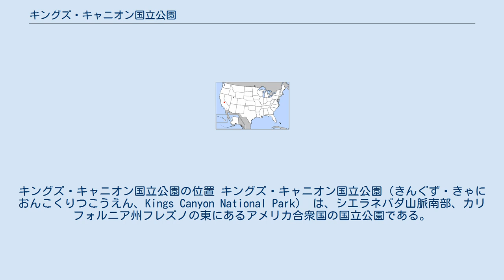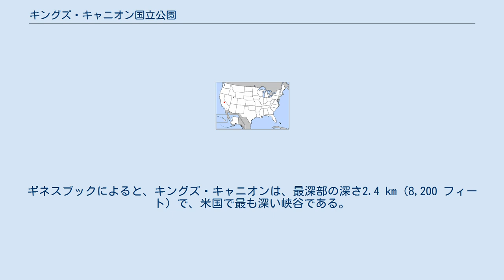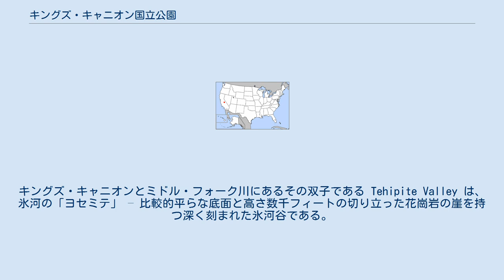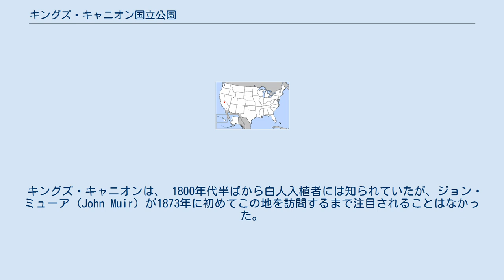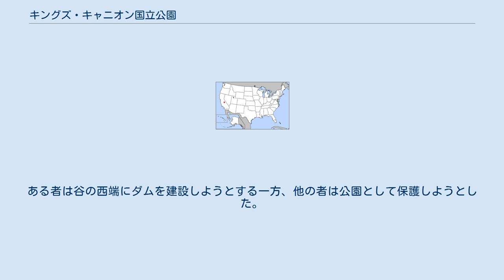キングズ・キャニオン国立公園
キングズ・キャニオン国立公園の位置 キングズ・キャニオン国立公園（きんぐず・きゃにおんこくりつこうえん、Kings Canyon National Park） は、シエラネバダ山脈南部、カリフォルニア州フレズノの東にあるアメリカ合衆国の国立公園である。
名前は「国王の谷」という意味である。
1940年に設立され、1,869.25 km² (462,901 エーカー)の広さがある。
2006年の来園者数は552,766人である。
 公園はセコイア国立公園に隣接している。
2つの公園は国立公園局によって１つの単位、セコイア・キングズ・キャニオン国立公園として管理されている。
 キングズ・キャニオン国立公園は、2つの地区から成り立っている。
小さい飛び地となっているグラント将軍の森 (General Grant Grove) 地区は、有名なグラント将軍の木があるグラント将軍の森と世界に現存する中で最大の天然のジャイアント・セコイアの森であるレッドウッド山の森 (Redwood Mountain Grove) （広さ13 km² 〈3,100 エーカー〉に、根元の直径0.30 m〈1フィート〉以上のセコイアの木が15,800本生えている）を含む、巨大なセコイアの森を保護している。
公園のこの地区は、ほとんど針広混交林で、舗装された道路で簡単に行くことができる。
 キングズ・キャニオン国立公園の残りは、公園の総面積の90%超を占め、グラント将軍の森の東に位置し、キングズ川 (Kings River) の支流サウス・フォークとミドル・フォーク、サンワーキン川 (San Joaquin River)の支流サウス・フォークの源流を形成している。
キングズ川の支流サウスフォーク、ミドルフォークにはいずれも大きな氷河谷がある。
キングズ・キャニオンとして知られるサウスフォークの谷の一つが、公園の名前となっている。
ギネスブックによると、キングズ・キャニオンは、最深部の深さ2.4 km（8,200 フィート）で、米国で最も深い峡谷である。
峡谷は氷河によって花崗岩から削り出された。
キングズ・キャニオンとその開発された地域であるセダー森 (Cedar Grove)が、公園の主要部のうち自動車で行ける唯一の場所である。
キングズ・キャニオンとミドル・フォーク川にあるその双子である Tehipite Valley は、氷河の「ヨセミテ」 – 比較的平らな底面と高さ数千フィートの切り立った花崗岩の崖を持つ深く刻まれた氷河谷である。
 公園の奥地にあるクラウド・キャニオン (Cloud Canyon) 峡谷の東方には、公園内の最高地点、高さ4,341 m（14,242 フィート）のノース・パリセード (North Palisade)を頂点とするシエラ・クレスト (Sierra Crest) の高峰がある。
 ここは典型的なシエラ高山地方 – 荒れたツンドラの尾根と氷河に侵食された湖の多い盆地である。
通常6月下旬から10月下旬の期間だけは雪は降らない。
高山地方は徒歩又は乗馬道でのみ行くことができる。
シエラ・ネバダ山脈の尾根は、北はゲーテ山 (Mount Goethe) から南はセコイア国立公園との境界のジャンクション・ピーク (Junction Peak) まで、公園の東の境界を形成している。
尾根を越えて公園に至るいくつかのよく利用される峠には、ビショップ峠 (Bishop Pass) 、タブース峠 (Taboose Pass) 、ソーミル峠 (Sawmill Pass) 、キアサージ峠 (Kearsarge Pass) がある。
いずれの峠も高度3,400 m（11,000 フィート）を超える。
 キングズ・キャニオンは、 1800年代半ばから白人入植者には知られていたが、ジョン・ミューア (John Muir) が1873年に初めてこの地を訪問するまで注目されることはなかった。
ミューアは、 キングズ・キャニオンがヨセミテ峡谷と似ていることに喜んだ。
というのは、その類似性が2つの峡谷の起源に関する彼の理論を強化するからである。
彼の理論は、ジョサイア・ホイットニー (Josiah Whitney) の当時受け入れられていた理論と競い合い、後に正しいことが証明された。
すなわち、いずれの峡谷も最後の氷河期に巨大な氷河によって削られてできたというものである。
 キン...